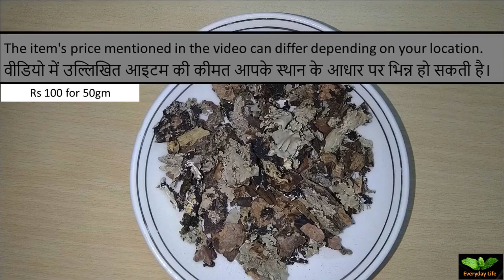Pathar ke Phool Vs Pathar ke Phool | Stone Flower | Chhadila | Dagad phool | Everyday Life#235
In this video, we compare Stone Flower (Western Ghat : Maharashtra and Goa) to Stone Flower (Uttarakhand). Both are members of the Parmeliaceae family, however they have distinct appearances. As you can see in this video.
इस वीडियो में हम स्टोन फ्लावर (वेस्टर्न घाट: महाराष्ट्र और गोवा) की तुलना स्टोन फ्लावर (उत्तराखंड) से कर रहे हैं। दोनों परमेलेसीआई परिवार के सदस्य हैं, हालांकि दोनों दिखने में अलग-अलग हैं। जैसा  की आप इस वीडियो में देख सकते है।

Reference:
1) The Encyclopedia of Herbs and Spices by P N Ravindran
2) Lichen Diversity of Uttarakhand Himalayas by D.K. Upreti, S. Nayaka and S. Chatterjee
3) Various Public Domains

EL EL